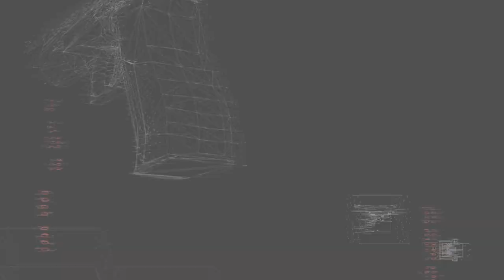Splinter Cell Conviction - Reed video [Europe]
Learn more about Tom Reed, head of Third Echelon.
The game will release April 15th 2010 exclusively on Xbox 360 and PC.